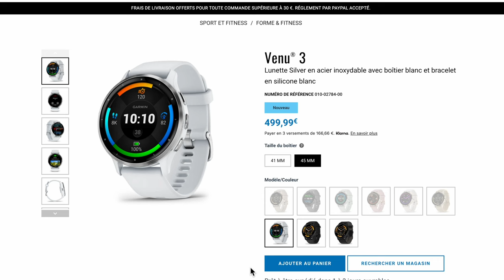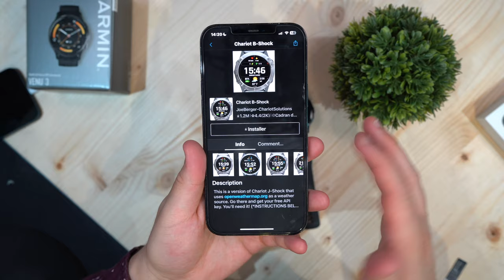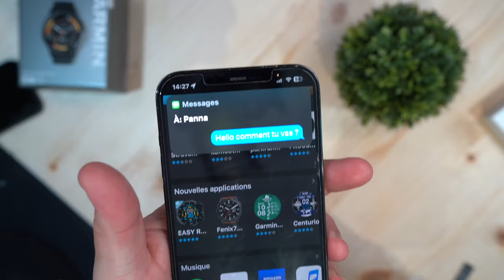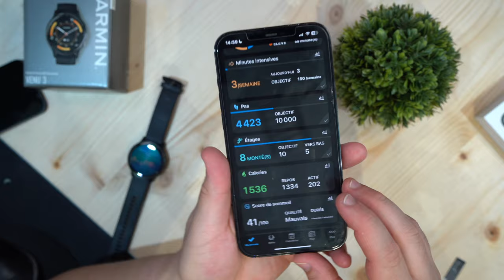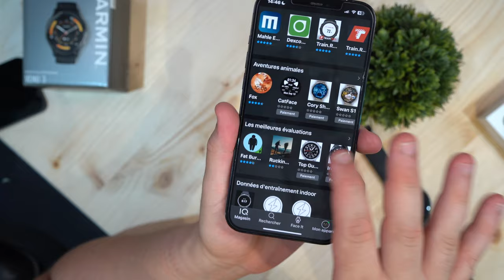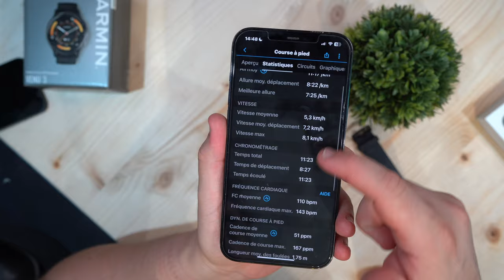GARMIN VENU 3 : La montre connectée équilibrée par excellence ? Test complet ⌚⚡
GARMIN VENU 3

Introduction: 00:00
Design: 00:21
Fonctions Intelligente: 01:49
   1 Navigation: 01:59
   2 Personnalisation: 03:16
   3 Notifications: 04:39
   4 SMS: 05:00
   5 Appel: 05:18
   6 Musique: 05:36
   7 Autre app: 06:44
Fonctions Santé: 07:52
Fonctions Sport: 11:43
Autonomie: 16:37
Points +/-: 17:51

POUR UNE AIDE DANS LE CHOIX DE VOTRE MONTRE CONNECTÉE :
Allez dans la rubrique "aide-montres" du discord :